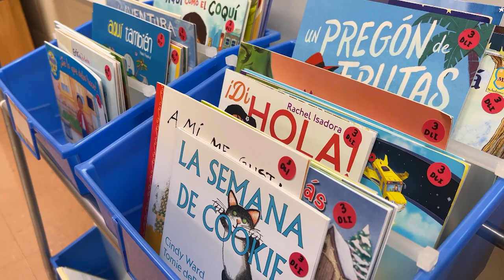2023 Chesterfield County Public Schools Teacher of the Year